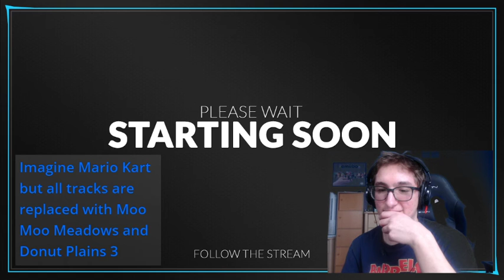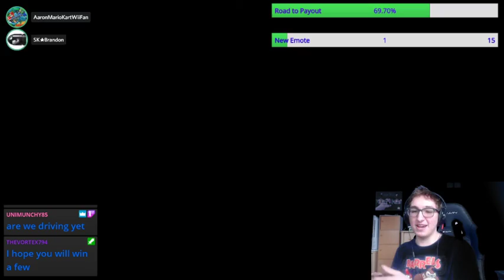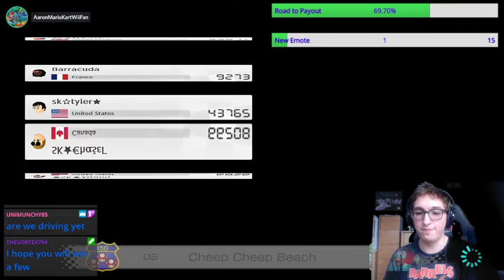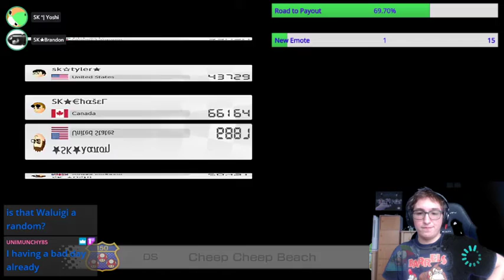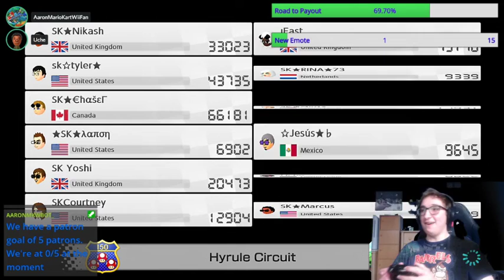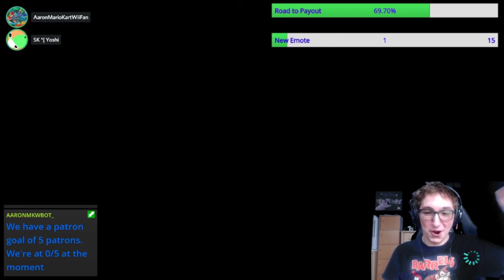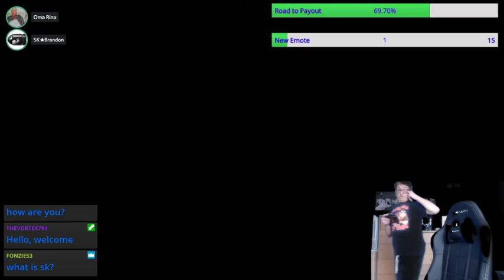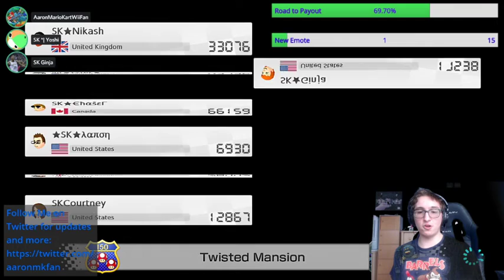SK's Worldwide Koopalings Deluxe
mariokart8deluxe squidkarters We have to use the koopaling in this event. Sadly Bowser Jr. isn't allowed.